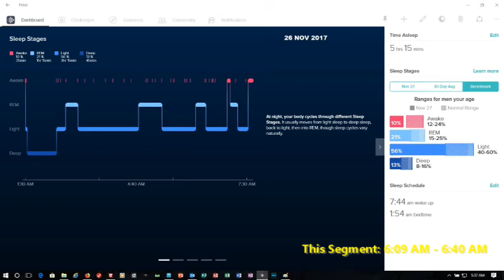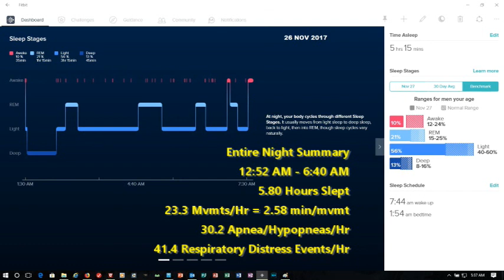2017 11 26 Sleep Part13 46mvmts 49apneas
Sunday night (Nov 26) after Thanksgiving in a hotel room the night before I flew home.  Good thing I didn't get an early morning flight.  I am wearing a dental appliance at 91% of max, moving my lower jaw forward almost 3/4".  That's about as much as my jaw can take.  It was this night I found out that whenever I'm in REM or on my back, I'm hitting a rate of up to 100 apneas/hypopneas/hour for durations that can last an hour or more.